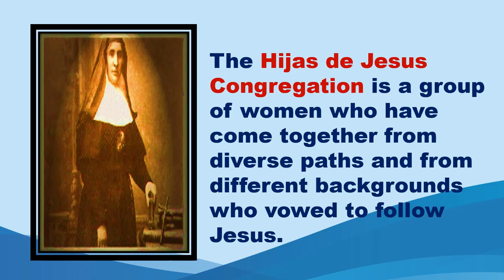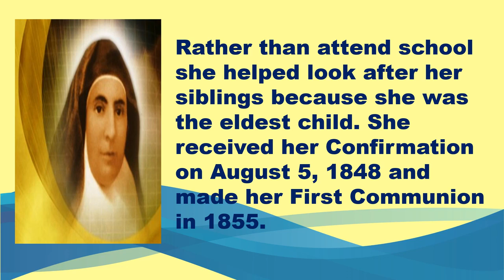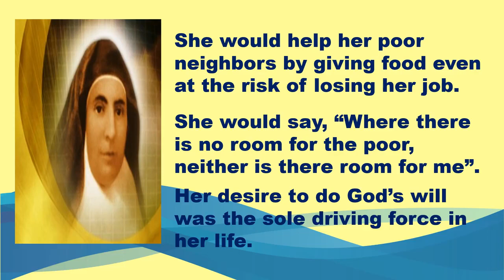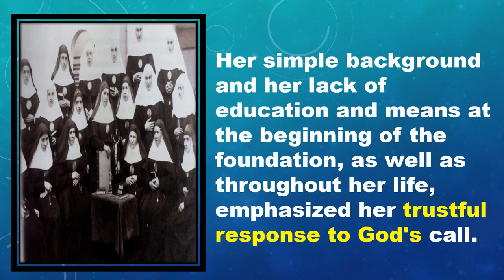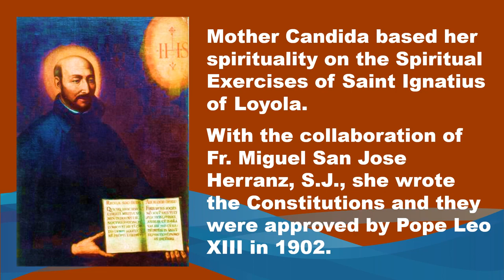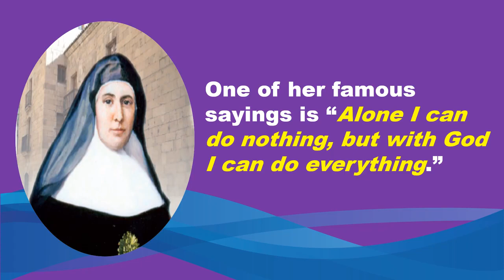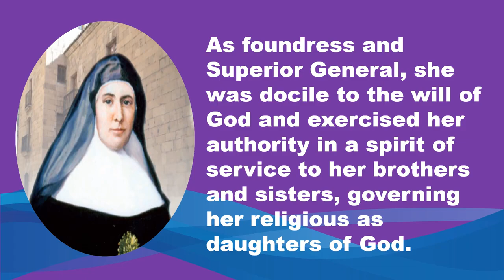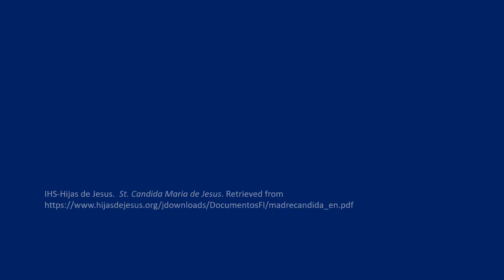Feast of Saint Candida Maria de Jesus 1